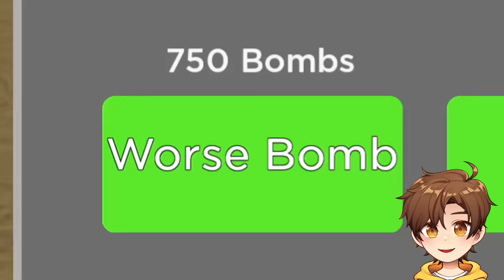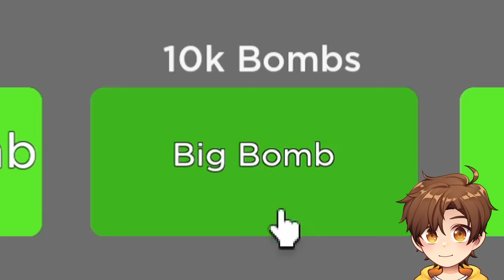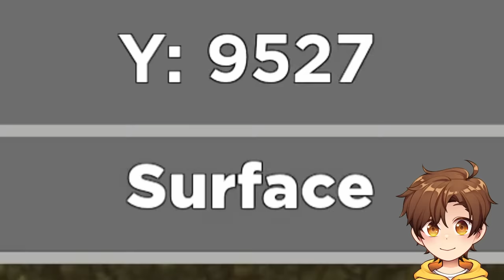ROBLOX DIG TO CHINA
today i dig big hole to the other side of the world